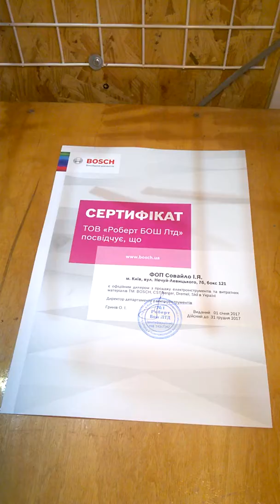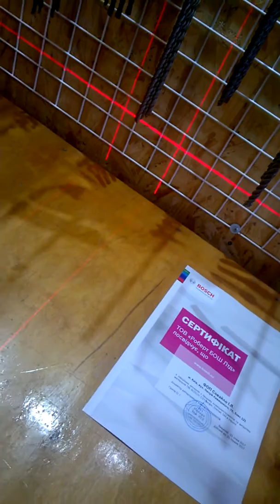Нивелир линейный bosch gll 2-20 и pll 360 сравнение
Ціни станом на 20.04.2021 р:
Фіскальний чек, офіційні, дилер, перевірені, не сток, не вітрина, не інтернет магазин без адреси, не контрабанда:

Quigo III  + MM2 - 1650 грн (з універсальним кріпленням)
Quigo Green + MM2 - 1880 грн (зелений промінь, з універсальним кріпленням)
Quigo Green - 2200 грн (зелений промінь, з штативом)
Universal Level 2 - 2000 грн
Universal Level 3 - 3480 грн
GLL 2 + MM2 - 2160 грн
UniversalLevel 3 - 3250 грн
GLL 3 ​​X - 3050 грн
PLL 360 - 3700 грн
PLL 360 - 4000 грн (з універсальним кріпленням)
PLL 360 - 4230 грн (з штативом)
PLL 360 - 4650 грн (з штангою)
UniversalLevel 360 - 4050 грн (зелений промінь
UniversalLevel 360 Set - 4500 грн (зелений промінь, з штативом)
AdvancedLevel 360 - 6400 грн (зелений промінь)
AdvancedLevel 360 Set - 6950 грн (зелений промінь, з штативом)
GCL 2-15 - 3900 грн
GCL 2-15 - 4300 грн (в кейсі + прищіпка)
GCL 2-15G - 6050 грн (в кейсі + прищіпка)
GLL 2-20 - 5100 грн (з універсальним кріпленням, BM3, кейс)
GLL 3-15 X - 4800 грн
GLL 5-50 X - 8500 грн
GLL 3-80 + кейс - 9200 грн
GLL 3-80 G - 11100 грн (зелений промінь, в кейсі)
GLL 3-80 C - 11000 грн (тушка)
GLL 3-80 C - 11600 грн (коробка, вкладиш + картридж)
GLL 3-80 C (BM1 + ак + зар + l-boxx)- 14900 грн
GLL 3-80 CG (зелений промінь) тушка - 12500 грн.
GLL 3-80 CG (зелений промінь) (BM1 + ак + зар + l-boxx) - 15000 грн.
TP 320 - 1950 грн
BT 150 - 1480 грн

УВАГА! Остерігайтесь підробок, "сірих варіантів". Перевірити дуже просто: отримали інструмент, на гарантійному талоні стоіть печатка с назвою підприємства, яке його продало. Вбиваєте в пошук google назву підприємства і зазвичай відразу є посилання на сайт ТОВ "Роберт Бош" з назвою підприємства, яке є дилером. Якщо посилання нема, дзвоніть на гарячу лінію ТОВ "Роберт Бош" 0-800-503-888 (безкоштовно) і виясняйте, щоб не залишиться без гарантії. А краще відразу купляти у дилерів, які присутні на офіційному сайті Роберт Бош

Технические характеристики:
Лазерный диод 635 нм, Рабочая температура 5 — 40 ° C
Температура хранения -20 — 70 ° C
Класс лазера 2
Рабочий диапазон до 20 м
Рабочий диапазон без приемника до ± 20 м
Точность нивелирования ± 0,4 мм / м
Диапазон нивелирования ± 4 °
Время нивелирования 4
Источники питания 4 x 1,5-V-LR6 (AA)
Время работы, макс. 12 ч
Резьба штатива 1/4 »
Вес, ок. 0.5 кг
Цветной лазер — линия красная